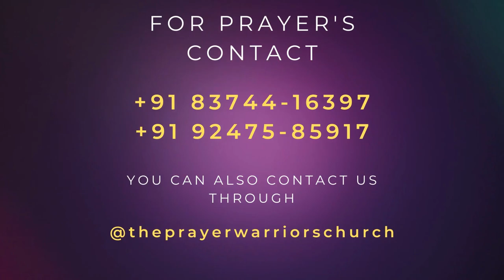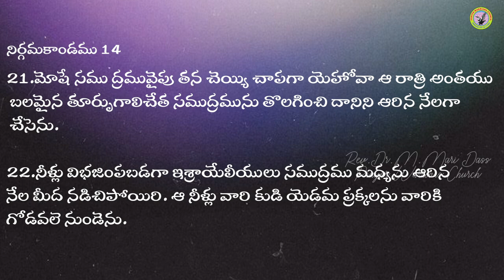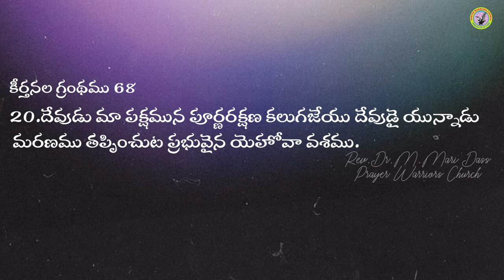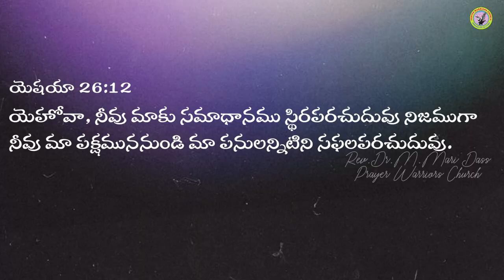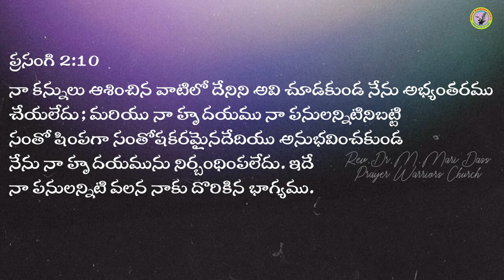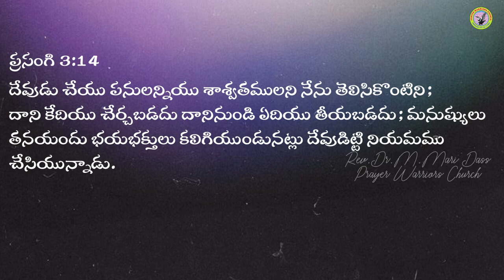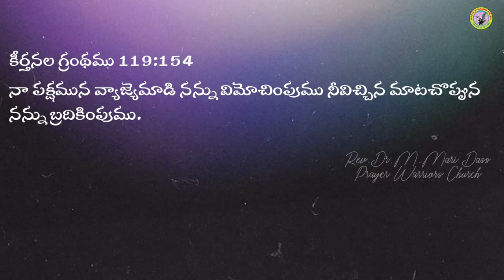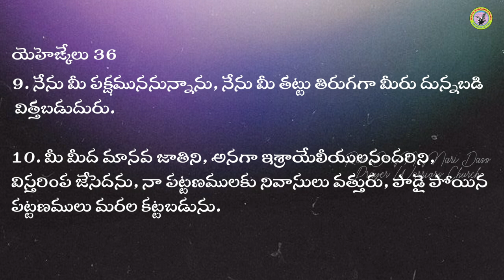నేను మీ పక్షముననున్నాను.....యెహెఙ్కేలు 36:9| Rev.Dr.M.Mari Dass | Prayer Warriors Church | Ramnagar